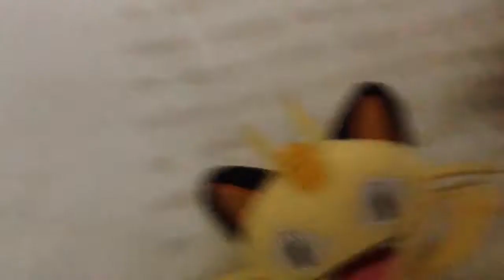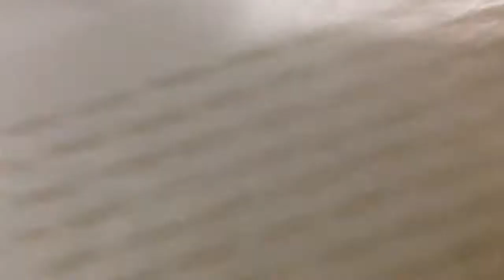The cat get in the Bathtub